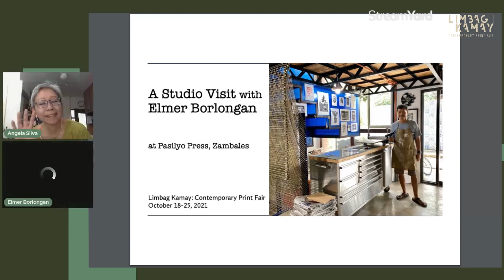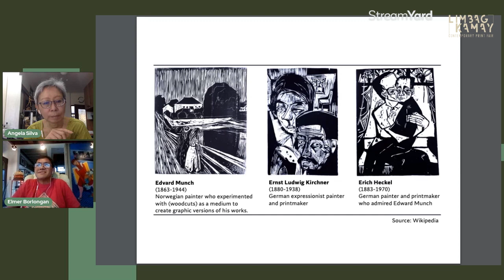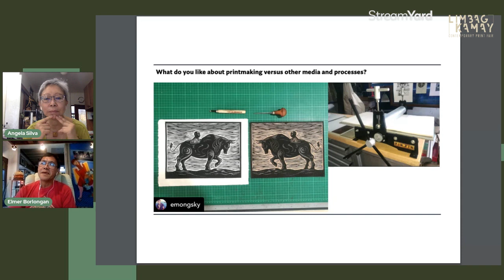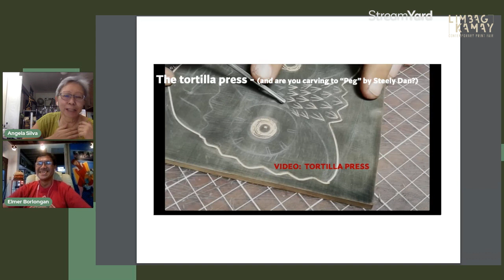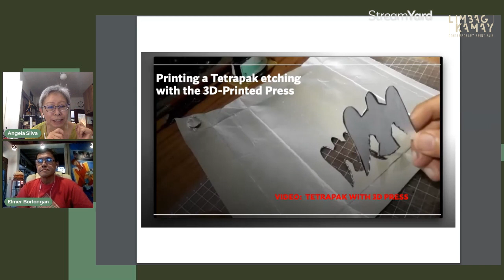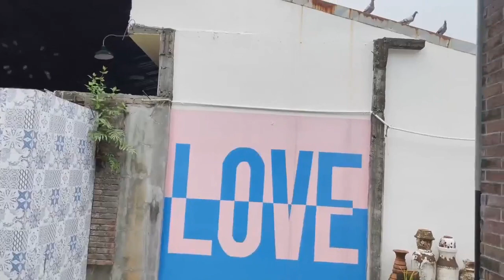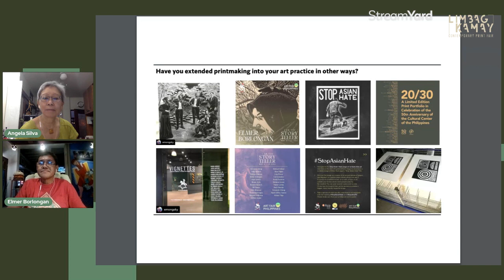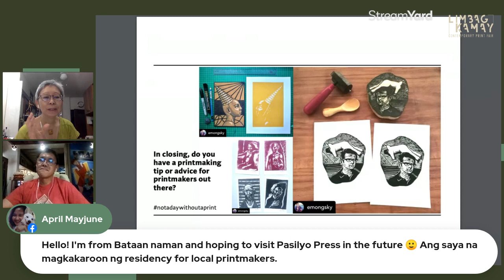5 Elmer Borlongan Studio Visit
A Studio Visit with Elmer Borlongan
Elmer Borlongan shares his journey as a printmaker, his experiences and personal joys in both making and collecting prints, and his plans for his much-awaited Pasilyo Print Studio.